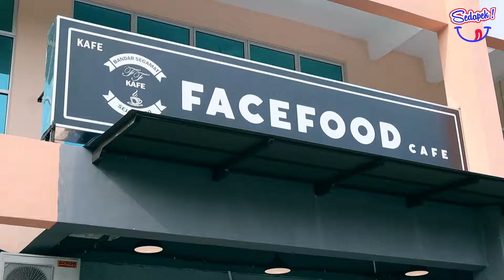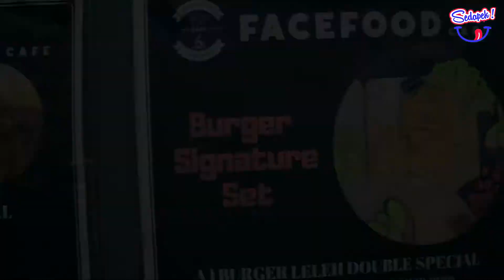Ep. 2 Makan Apa Ek : Hafidz Tak Puas Hati ?!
Kami kongsikan pelbagai juadah yang terbaik dari vendor-vendor yang terdapat dalam aplikasi Sedapek.com

Untuk Episod 2, kami akan kongsikan beberapa menu terlaris yang terdapat di Facefood Cafe.

Untuk info yang terkini, saksikan SedapekLiveShow di setiap Jumaat pada jam 5-6 petang.